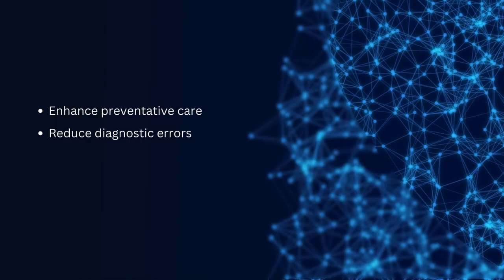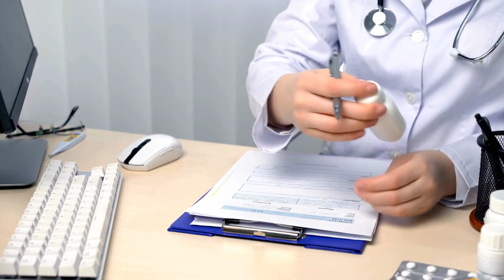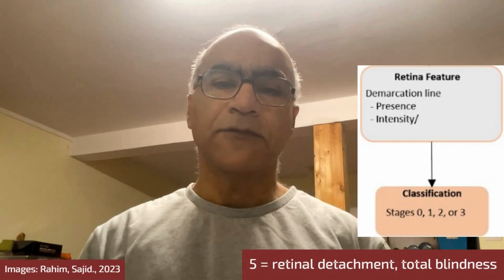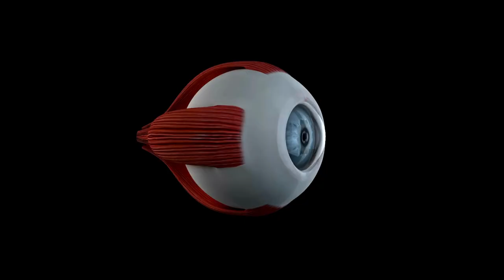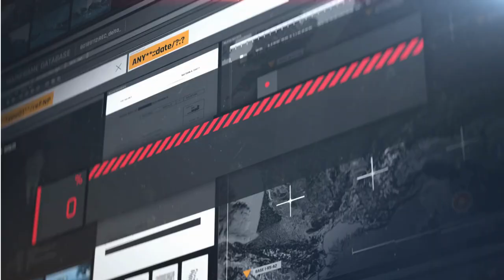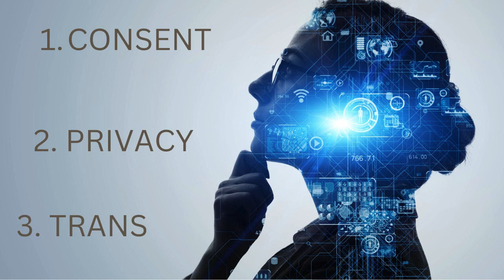Preventing Blindness in Babies With AI!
What if we told you that AI is currently being used to diagnose and prevent blindness in babies? This week’s video unravels just exactly how AI is being used in medicine to make such breakthroughs, and an interview with a special guest - Sajid Rahim, a McMaster PhD candidate, gives us his knowledge on how his research in AI is paving the way to make discoveries that preserve the vision of young patients.

Need the specifics? Explore:
0:00 – 0:28 Introduction
0:29 – 1:46 What is AI?
1:46 – 1:58 What is the future of AI?
1:59 – 2:35 Blindness in babies: ROP
2:36 – 3:09 AI’s use to diagnose ROP
3:10 – 6:02 Interview with Sajid Rahim
6:03 – 7:48 Risks & limitations of AI
7:49 – 8:14 Main takeaways

This video was made by Aqsa Rahim, Sara Sadat, Charissa Cheng, and Masihullah Furmuli in collaboration with the Demystifying Research McMaster Program.

We would like to say a special thank you to McMaster PhD candidate Sajid Rahim for taking the time to provide his knowledge and expertise on the use of AI in diagnosing ROP within his thesis work for our video.

This video is provided for general and educational information only.

Grieve, P. (2022, March 8). Deep learning vs. machine learning: What’s the difference? Zendesk.

Kumar, Y., Koul, A., Singla, R., & Ijaz, M. F. (2022). Artificial intelligence in disease diagnosis: a systematic literature review, synthesizing framework and future research agenda. Journal of ambient intelligence and humanized computing, 1–28. Advance online publication.

Rahim, S., Sabri, K., Ells, A. L., Wassyng, A., Lawford, M., Chu, L., & He, W. (2023). Novel FundUS image preprocessing for RetCam images to improve deep learning classification of retinopathy of prematurity. arXiv (Cornell University).

Scruggs, B. A., Chan, R. V. P., Kalpathy-Cramer, J., Chiang, M. F., & Campbell, J. P. (2020).  Artificial Intelligence in Retinopathy of Prematurity Diagnosis. Translational vision science & technology, 9(2), 5.

Shah, S., Slaney, E., Verhage, E. a. E., Chen, J., Dias, R., Abdelmalik, B., Weaver, A., & Neu, J. (2023). Application of Artificial intelligence in the early detection of retinopathy of Prematurity: Review of the literature. Neonatology, 120(5), 558–565.